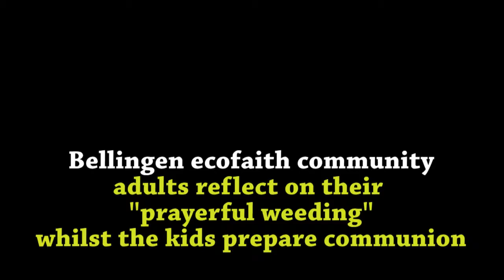ecofaith bello group reflection kids and communion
a quick clip of the ecofaith group in action, with the kids helping lead communion